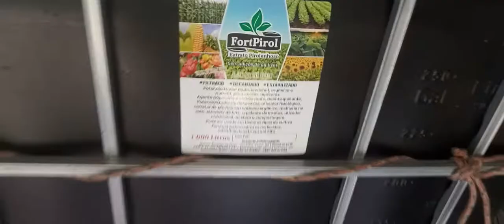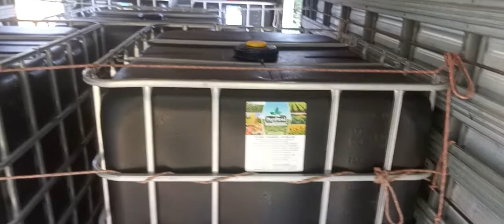FortPirol fazendo a diferença! agro é top.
extrato pirolenhoso FortPirol. qualidade nós temos.
rumo ao futuro.
da vontade de beber 😋
100% natural e sem adição de aditivos.
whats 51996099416